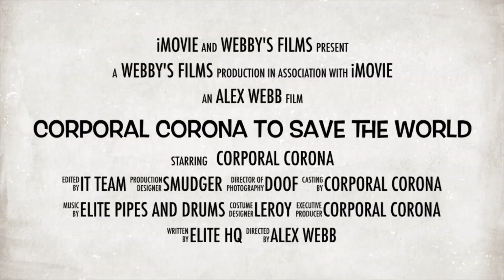Day 12 in Isolation - TARGET ACQUIRED from The Prime Minister Boris - We will beat Corona Virus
Day twelve of Isolation Lockdown - A letter from the Prime Minister has a new target for the team.. will we succeed?? We will beat Corona Virus